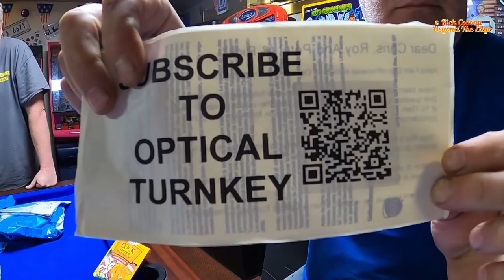The £1 Burger man - OPTICAL WHOOO? 😱🤣😋 (Thanks to @BeyondTheEdgeBlackpool)